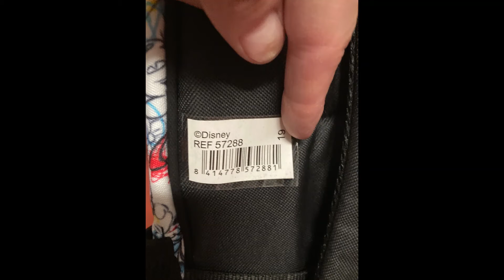Back to school - Disney bags, backpacks € 2.49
Back packs, trolley, gymbags, etc.
New, Packed in master cartons
Cars, princess, micky, motogp etc